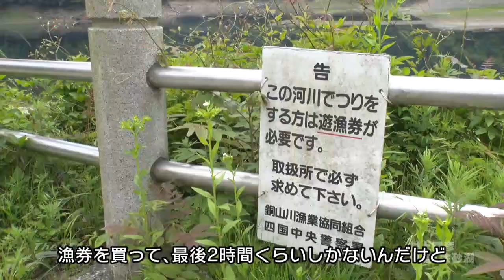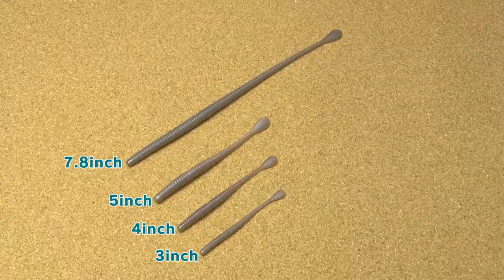2022年6月29日【The Hit】デカイ見えバス沢山いるけど味見だけで困ったな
今週はリポーターの村瀬みずきが村上晴彦さんと愛媛・新宮ダムを釣行する。陸っぱりで産卵後の喰い気のあるバスをミミズ系ルアーを軸に狙っていく。
水はクリアで回遊するビッグバスが丸見えなのだが、ルアーを見に来るだけでどうもヤル気がないみたい。
何度かアタリを感じるもののゲットしたのは村上さんの小バス１匹だけ。これはマズイということで金砂湖へ大移動する。
高級な釣り竿を使って小バス１匹では割に合わないとラスト２時間に全てを懸ける。そこで登場するのが虫ルアー。ギブアップ寸前に救世主となる。